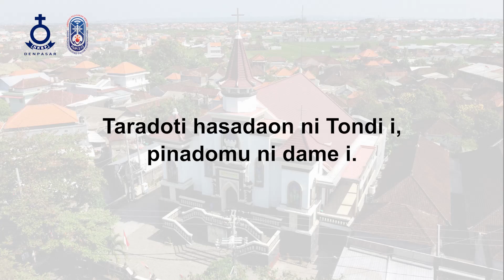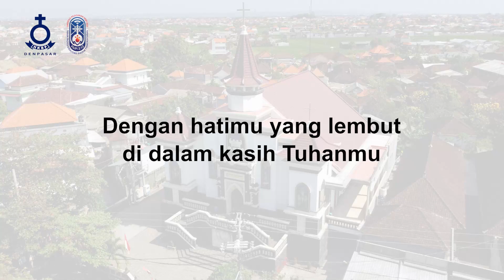Kasih Dan Perbuatan - HKBP Denpasar Resort Bali - Renungan Harian - 24 Juli 2023 - BE 650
Renungan Harian HKBP Denpasar 24 Juli 2023
Topik: "Kasih Dan Perbuatan"
Pengkhotbah: Pdt. Mangasi Sianturi, M. Th.
Kantoria: Elly br. Sihombing
Tim Support: Tim Multimedia HKBP Denpasar Resort Bali